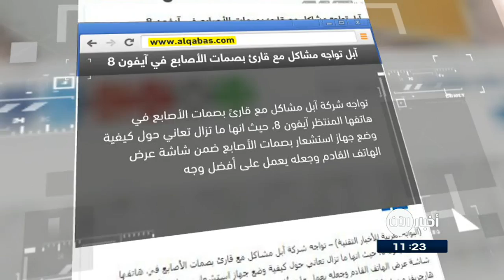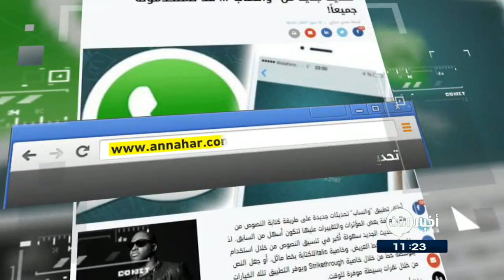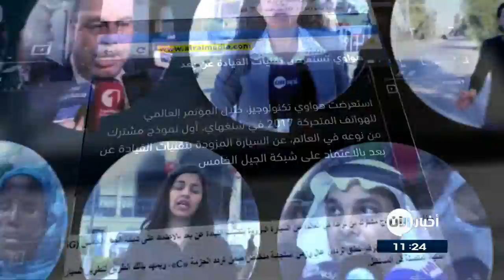13-07-2017 | نشرة أخبار اليوم.. لأهم الأخبار من تلفزيون_الآن‎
أبرز العناوين:
- المعارضة السورية تتهم وفد الأسد بعدم الجدية
- داعش يعلن تلعفر ولاية مستقلة عن ما يسمى دولة الخلافة
- قوات الشرعية تسيطر على منطقة استراتيجية جنوب غرب
- البنتاغون: زلزال كوريا الشمالية ليس نتيجة تجربة نووية
- ماكرون يكشف سبب إصرار فرنسا على رفض استقبال المهاجرين